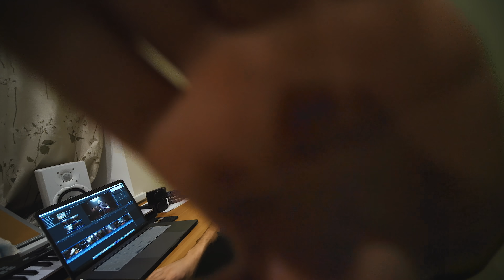Как снимали ЛСП, Feduk, Егор Крид – Холостяк ⁄ BACKSTAGE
00:38 – Какую книгу я читаю сегодня?
01:05 – Алина Пязок снимает куплет Олега ЛСП в клип Холостяк
02:20 – KREED GANG
03:38 – Как получить видео привет от меня?
04:38 – Снимаем финальную сцену с Федуком, Олегом и Егором
06:42 – Идеальная Семья Егора Крида
08:25 – За кадром. Карандаш и девушки в особняке
09:09 – Какая шутка понравилась Криду в Прожарке?
10:06 – Можно ли есть с грилзами?
10:28 – Далматинцы на площадке
11:36 – KYIEVSTONER ворвался в игру
13:41 – Backstage. Снимаем куплет Крида

Абонентский ящик КликКлак: ул. Почтамтская,9 , 190000, А/я 441